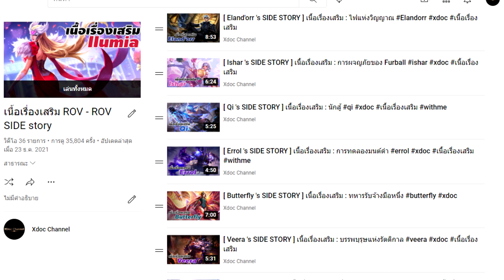[ Ignis SIDE STORY ] เนื้อเรื่องเสริม : ความมืดมิดในแสงสว่าง